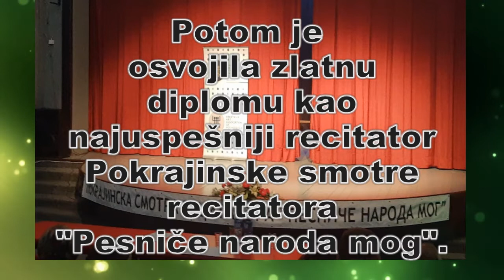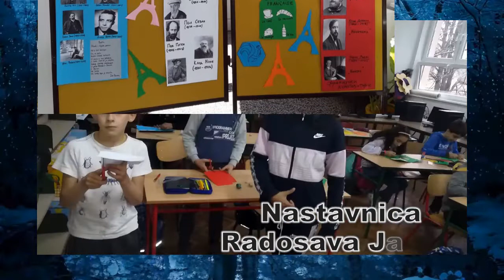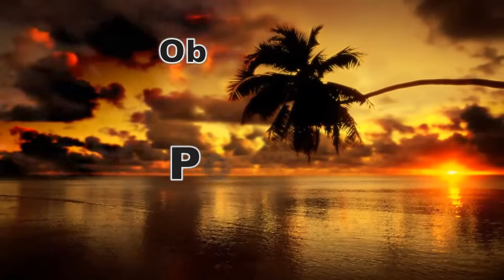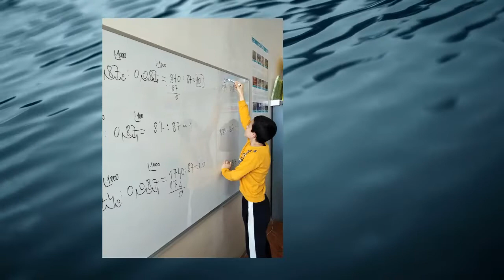OŠ "Đura Pilipović" Pločica školske 2021/2022 godine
Video su spremili učenici likovne radionice sa vodstvom nastavnika Mihalja Satmarija